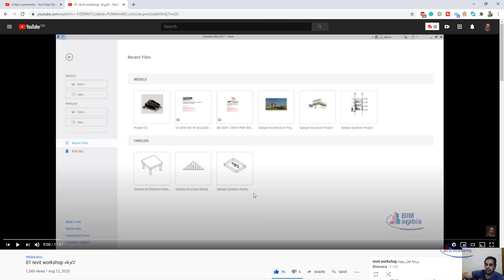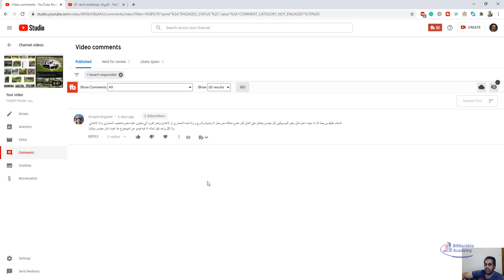عندي مشكله منو يعمل الارضية والدرج و والاعمدة المعماري او الانشائ وشنو القريد الي يمشون عليه نحترم ت